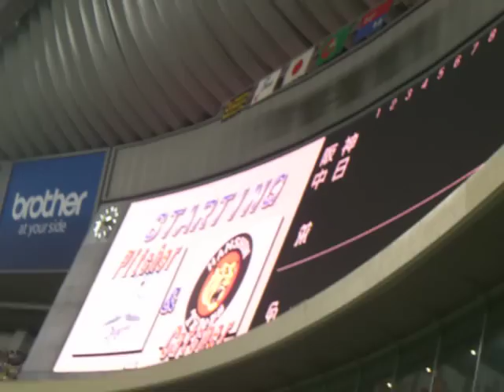2010年9月23日 中日VS阪神 両軍先発バッテリー発表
ドラゴンズのピッチャーは吉見一起、キャッチャーは小田幸平、タイガースは能見と城島でした。